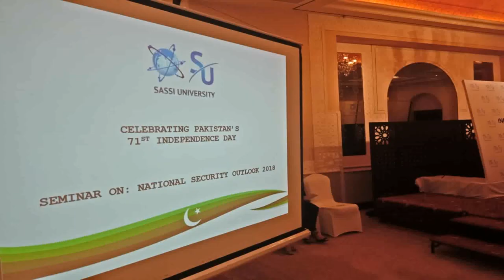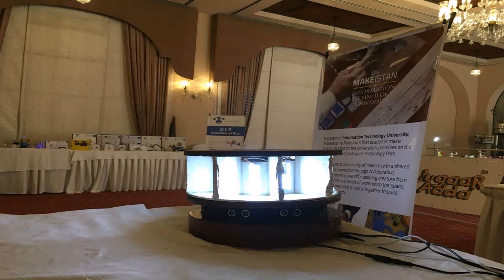University For Interior Design In Pakistan